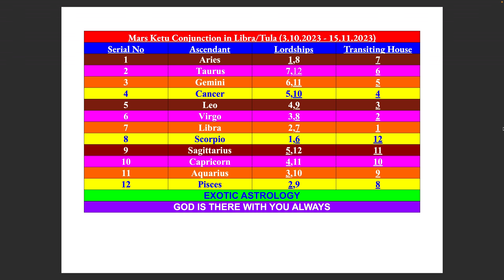MARS TRANSIT in LIBRA conjunct KETU (3/10-15/11 2023) - All 12 Ascendants - POWERFUL & INTENSE TIMES